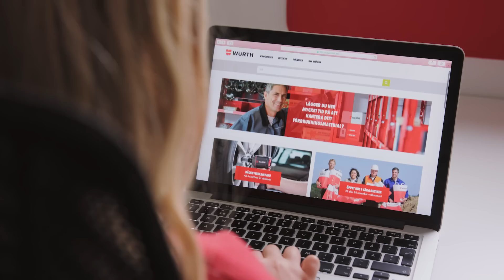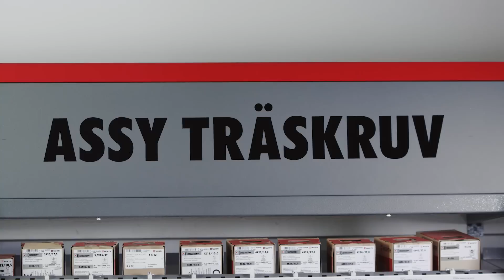Würth söker morgondagens medarbetare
Kliver du in i "Würth-världen" får du möjlighet att bli en mycket framgångsrik medarbetare i en global koncern som satsar stora resurser på att du ska lyckas. Som medarbetare hos oss får du ta del av vårt kompetensutvecklingsprogram inom områden som affärsmannaskap och produktkunskap. Vi erbjuder dig utveckling, glada kollegor, effektiva och moderna arbetsredskap samt en konkurrenskraftig produktportfölj.